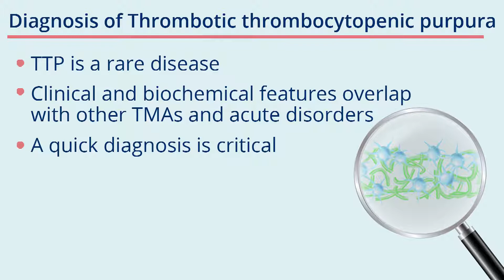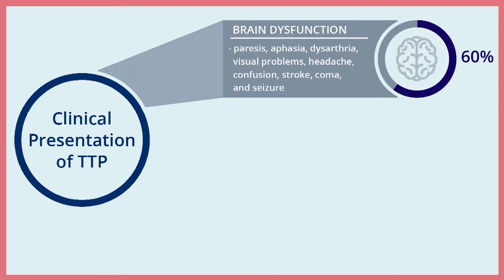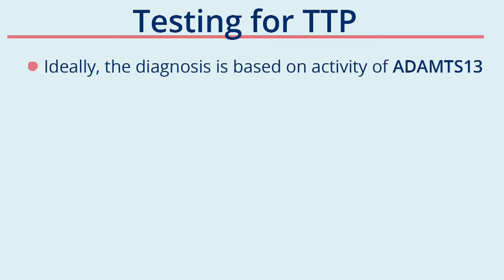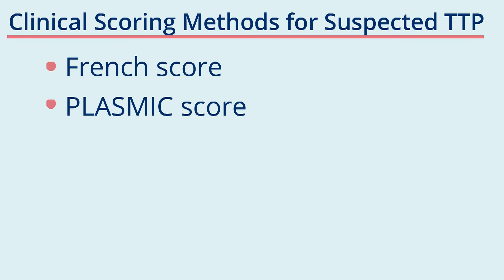Present Signs and Symptoms and Confirming Diagnosis of TTP